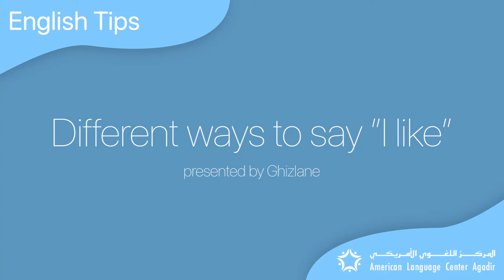Different Ways to Say "I Like" - English Tips | ALC Agadir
In this video you can learn a few different ways to say "I like". You can pause the video at any time and watch each section multiple times for better learning.

If you want your daily dose of English tips, be sure to follow our channel, many videos are to come in the future.